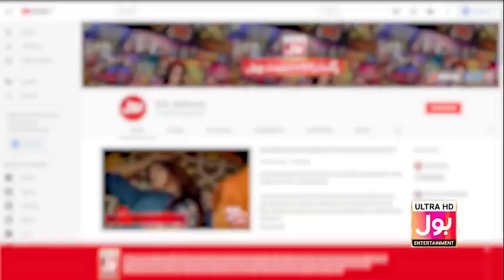What Dr. Madiha Do For MJ Ahsan In Romantic Weather? | Dr Madiha & MJ Ahsan With Gossip Guru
What Dr. Madiha Do For MJ Ahsan In Romantic Weather? | Dr Madiha & MJ Ahsan With Gossip Guru  | Gossip Guru Vlogs